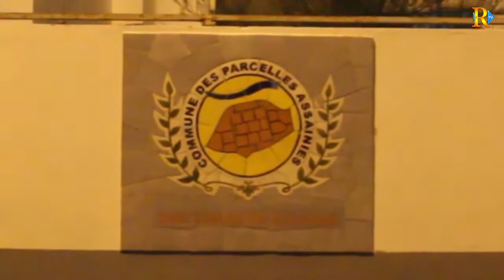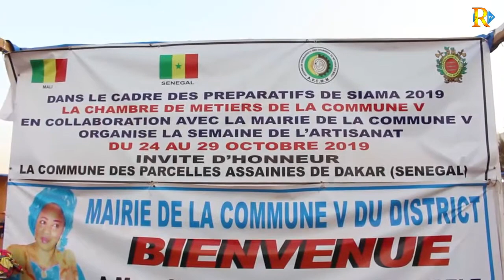Exclusif: Voici les moments forts de la Semaine de l'artisanat au Mali.Invitée:Commune des Parcelles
Découvrez dans cette vidéo les temps forts de la Semaine de l'artisant avec comme invité d'honneur le Sénégal / Commune des Parcelles Assainies sous la présence effective du Maire M. Moussa SY.